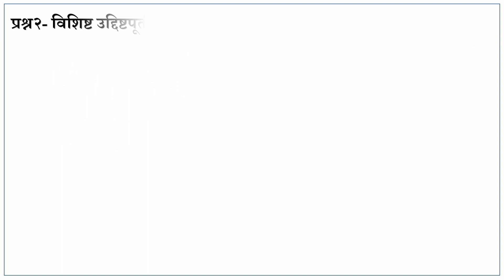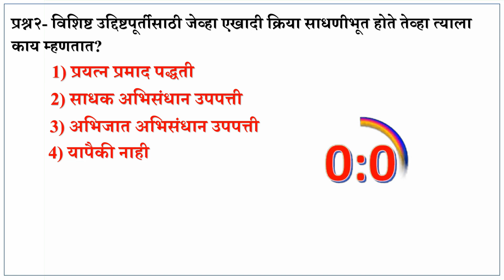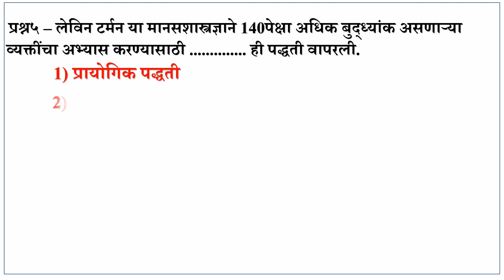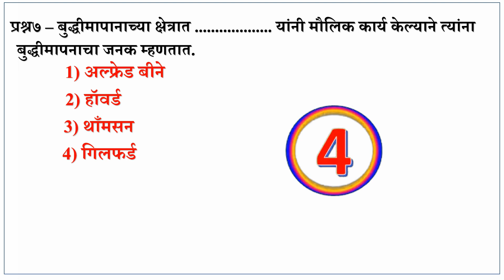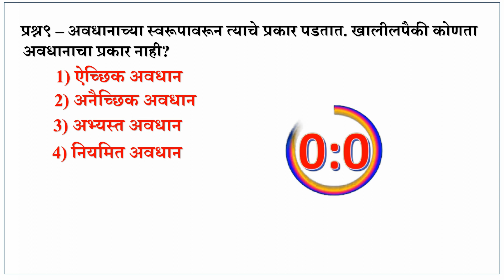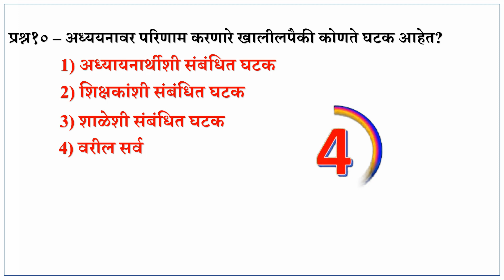केंद्रप्रमुख भरती २०२३|| सराव प्रश्नसंच|| बालमानसशास्त्र व अध्ययन अध्यापनाचे मानसशास्त्र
संबंधित व्हिडीओ मधील प्रश्नांची Pdf Download करा...